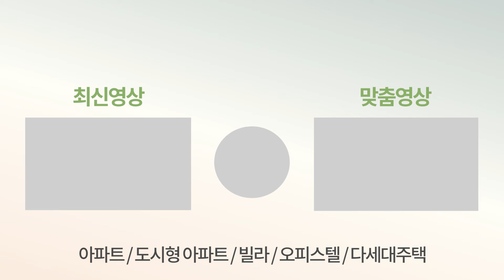[부천신축아파트] 서울과 경기도 그 경계선에 있는 마지노선 가격의 부천미분양아파트⭐시세보다 -1억 싼 1호선 역곡역아파트 34평형 (No.2566)[역곡동신축아파트]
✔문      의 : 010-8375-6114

✔위      치 : 부천시 소사구 역곡동

✔교      통 :  1호선 역곡역세권

✔거래종류 : 분양

✔필요 입주금 : 문의

✔구조 : 방4화2 ( 방1개 / 드레스룸 선택사항) 드레스룸 선택시 방3개/화2

✔사이즈 :  34평형대

✔옵션 : 시스템에어컨/드레스룸/옵션풀완비

✔주변환경 :  - 1호선 7호선 부천역/신중동역 더블역세권
                  - 재래시장/대형마트/대형병원 인접
                  - 초중고 근접 학군인접